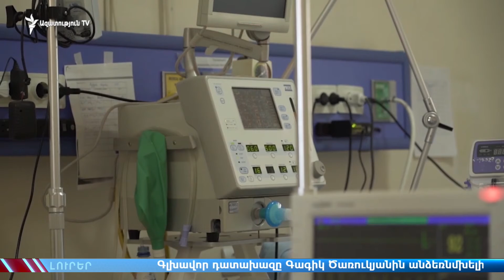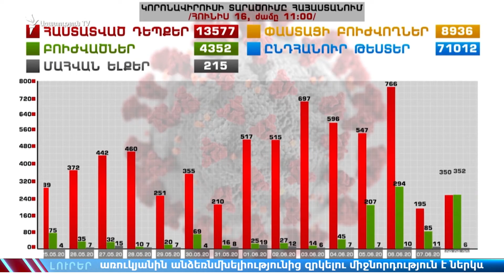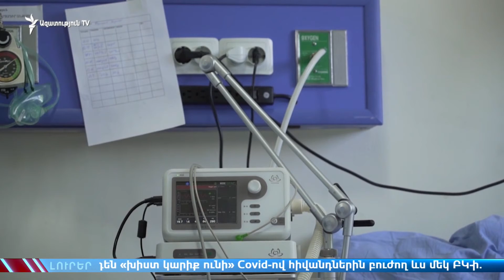ԼՈՒՐԵՐ 14.00 | Ծառուկյանն ԱԱԾ աշխատակիցների ուղեկցությամբ մեկնեց ԱԱԾ՝ հարցաքննության | «Ազատություն»